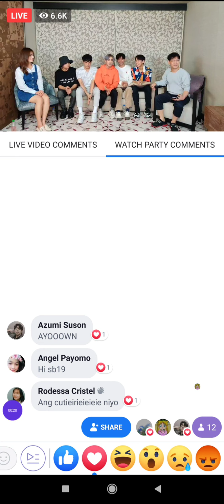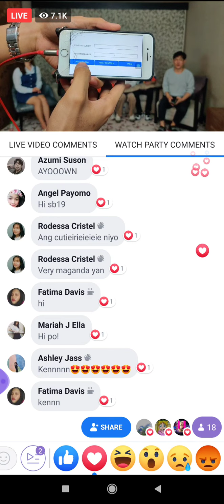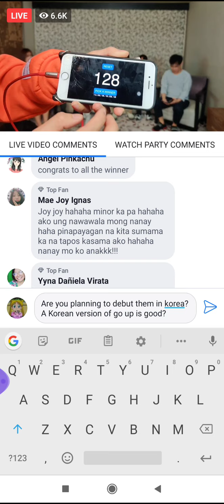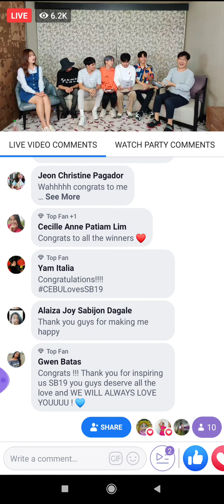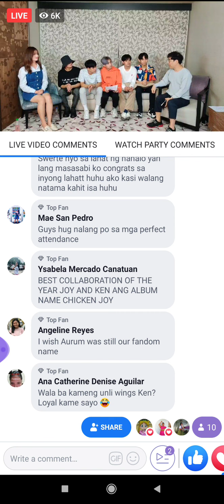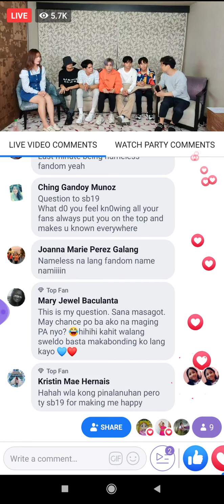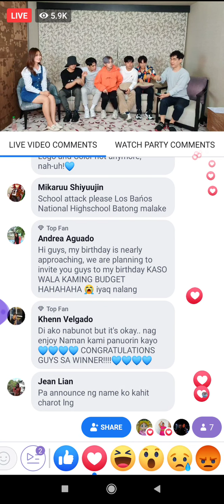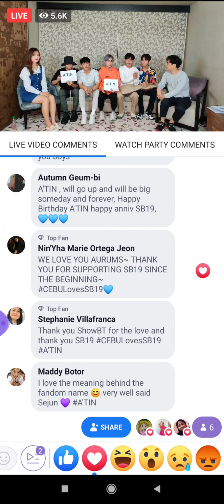SB19 FB Live November 2 2019 Part 1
Sb19